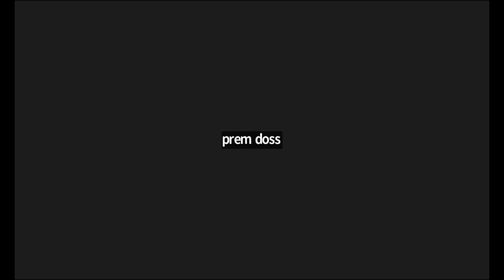Rotational motion / part 1 / Prem sir / Rajesh's NEET Academy (RNA) / RNBT /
Download - Rajesh's NEET Biology Tamil (RNBT) - Learning App from play store#